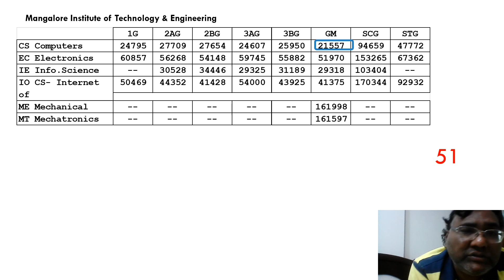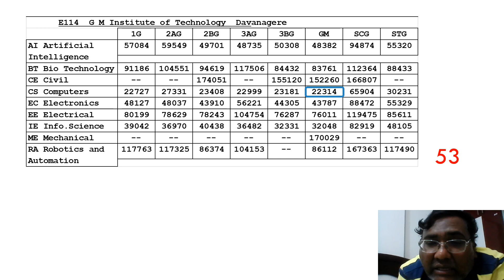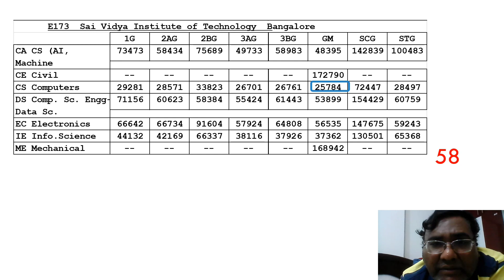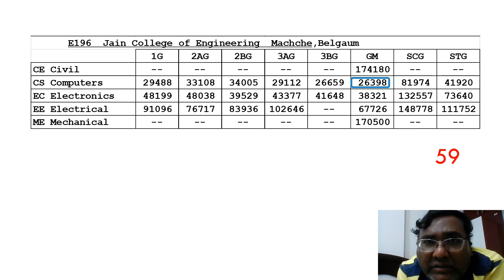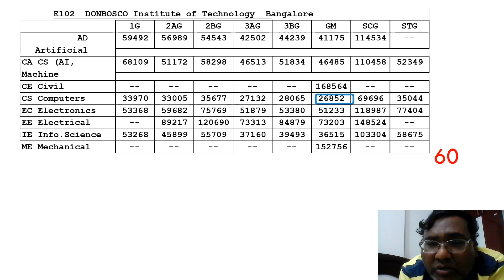Top engineering colleges in Bangalore|kcet cut off 2024|college tuber|rh chemistry|KCET Mock cutoffs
kcet colleges cutoff 2024,
KCET 2024,
educare karnataka,